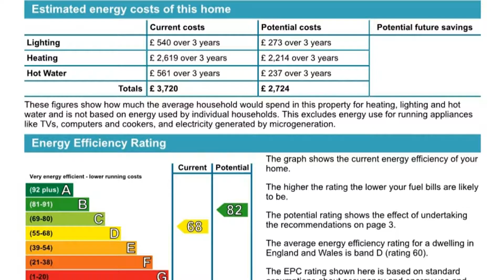Kendal Meadow, Chestfield, Whitstable